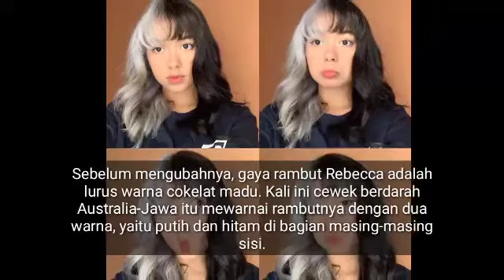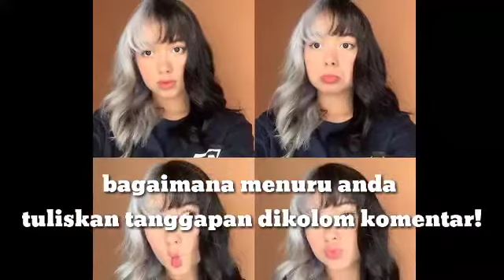Aktris Muda Rebecca Klopper Pamer Tubuh Seksi dan Warna Rambut tengah covid19